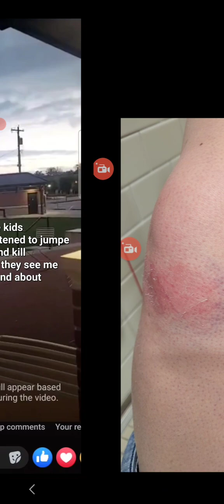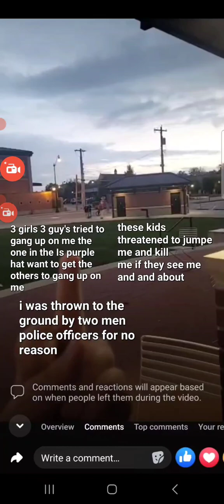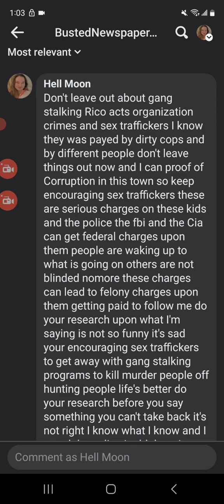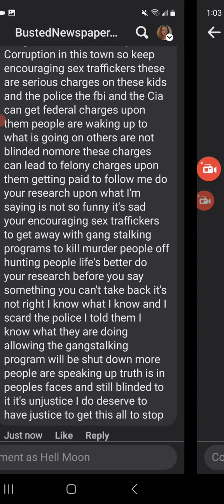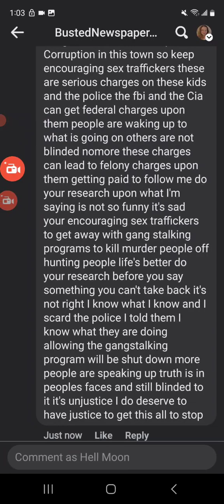the serious situations that shouldn't be ignored